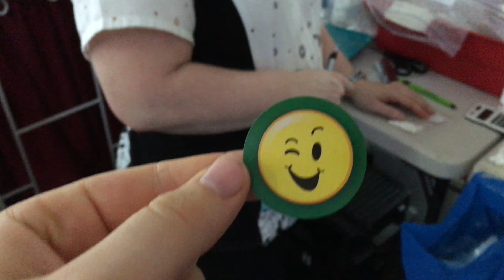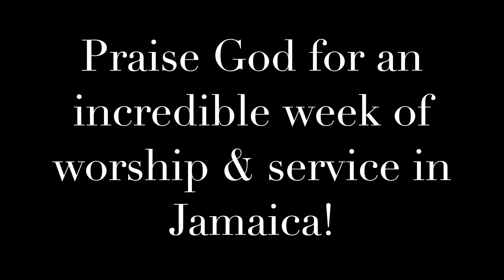Jamaica 2019 (with T4MM)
Teams for Medical Missions (T4MM) is doing incredible work in Jamaica!  It was an honor to join them for this most recent August J-team trip.

Hundreds of blood pressures were taken, prescriptions refilled, diagnoses given, and hearts ministered to.  Additionally, the building team constructed a house over the course of the week!

Praise & glory to our global God, we can see Him working in every corner of His creation!  Enjoy this recap of our time in Jamaica:)